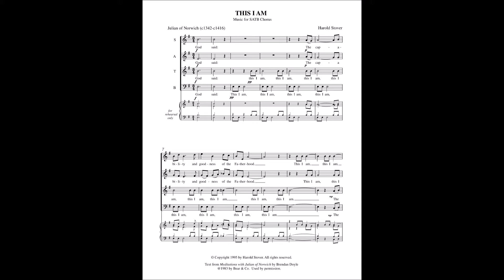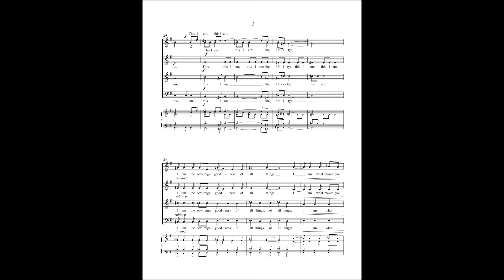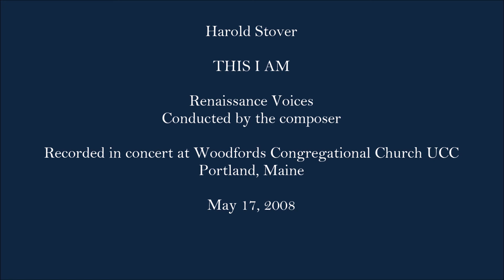Harold Stover: This I Am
Harold Stover conducts Renaissance Voices in his motet "This I Am".